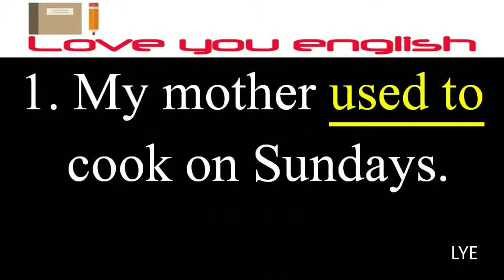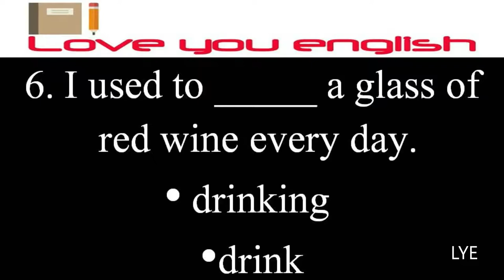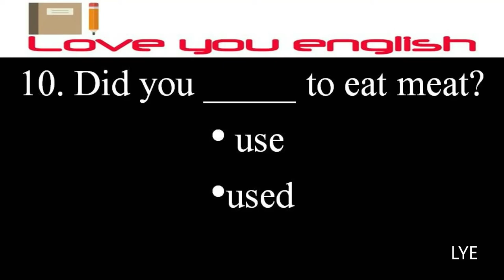English Grammar Test Practice Questions I English Quiz I "Used To" Test I English Test